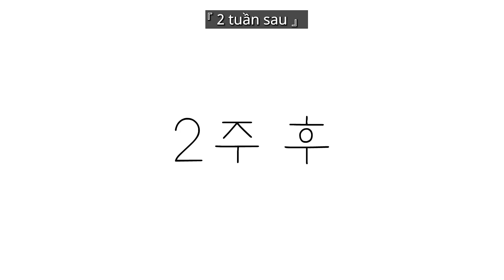[Jjaltoon Original] Kỳ nghỉ mùa hè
Hoạt hình này sẽ làm bạn cười miễn phí!

[Phân phối : Big Picture Team] [Kế hoạch : B-Crispy] [Sản xuất : Syoom Tyam Sutudio]